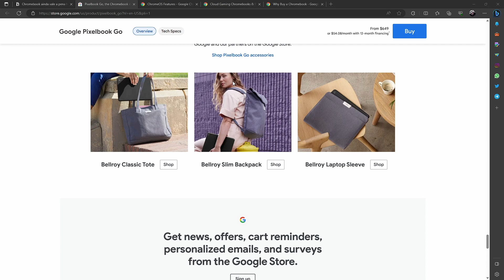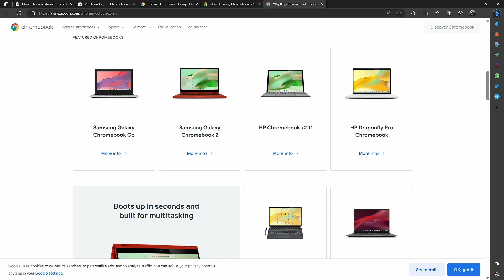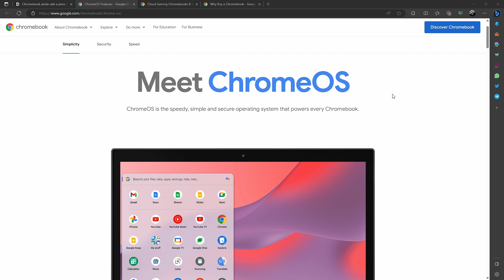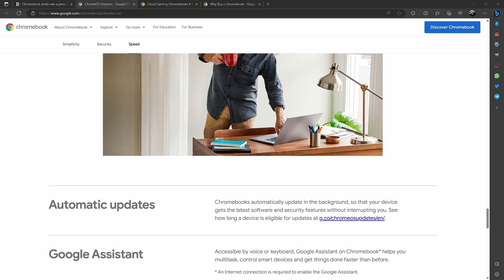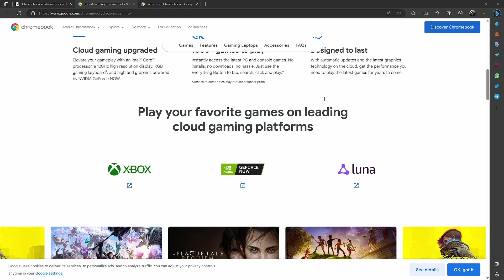Chromebook ainda vale a pena hoje?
🔗 Chromebook em PROMOÇÃO

Fala Teker! Depois de muita gente dizer que o Chromebook estava acabado e que não tinha futuro, eis que chegamos em 2023 e ele ainda esta firme e forte e melhor, ganhando novas atualizações de software e hardware.

Nesse vídeo vamos bater um papo sobre o mercado atual dos Chromebooks e como ele pode ser uma ótima opção para estudantes, professores e profissionais que buscam por um equipamento barato, mas que consegue entregar muito mais do muita gente imagina.

Pontos comentados no vídeo:

1 - Chromebook ainda é fabricado?
2 - Chromebook ainda recebe atualizações?
3 - Dá para jogar no Chromebook?
4 - Porque comprar um Chromebook e não um Notebook Windows?
5 - Chromebook é só para estudantes e professores?

Claro que são poucos pontos, mas eles resumem bem as maiores dúvidas sobre os Laptops do Google. Se você ainda tem dúvidas, deixe nos comentários 🙂

Vamos tentar responder a grande pergunta: Chromebook ainda vale a pena hoje? Participe deixando sua opinião.

00:00 Google Chromebook
00:09 Chromebook ainda vale a pena hoje?
01:45 Chromebook ainda é fabricado?
03:42 Chromebook ainda recebe atualizações?
05:27 Dá para jogar no Chromebook?
06:42 Porque comprar um Chromebook e não um Notebook Windows?
08:19 Chromebook é só para estudantes e professores?
10:16 Considerações finais

👊Valeu Teker!